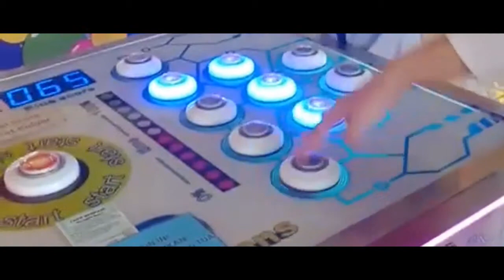jalan-jalan terus dah ini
masih ajah udah pulkam pasti
yang diminta jalan" deh..